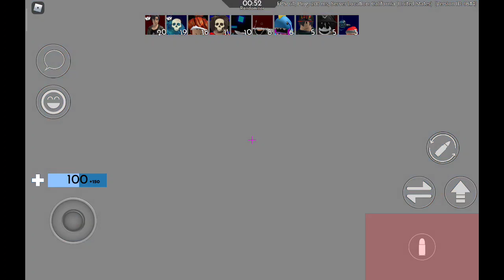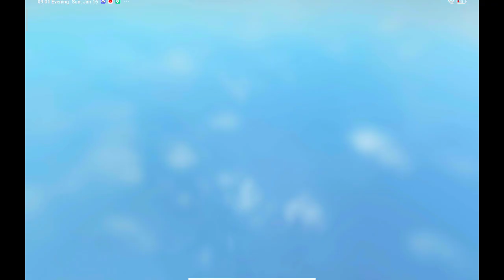me playing arsenal